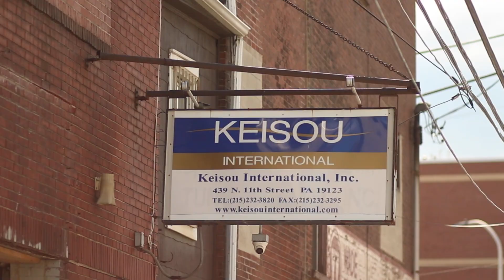***UnRegisteredStyle...STYLE SPOTLIGHT || Keta Shanell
Today, our latest Style Spotlight is on another based fashionista, Keta Shanell. Outside of shopping and thrifting, she spends many hours maintaining her business. More specifically, Mauve Boutique, an online store where women can build their confidence, one outfit at a time

LETS CHAT!